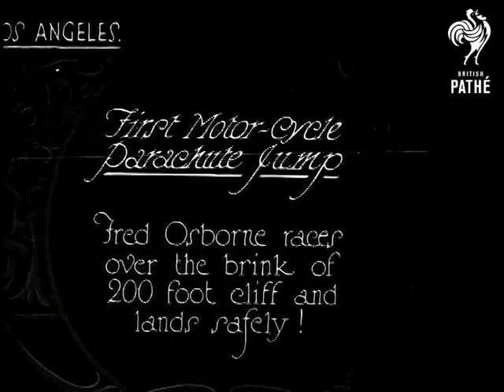First Motorcycle Parachute Jump (1926)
Full title reads: "Los Angeles. First Motorcycle Parachute Jump. Fred Osborne races over the brink of 200 foot cliff and lands safely!".

LA, California, United States of America (USA).

M/S of man helping Osborne into parachute harness.  Osborne then climbs onto his motorcycle, shakes hands with his companion and drives off.  L/S of Osborne driving  past camera at great speed.

M/S of Osborne riding off cliff edge.  L/S of Osborne and bike descending at speed towards beach and sea.  Osborne's parachute does not have time to open before  impact with ground.  Smoke and tattered bit of parachute silk float up from hole in ground, a man runs over to investigate.

Top shot, looking over cliff top, of people rushing over to landing place.  Motorbike appears to be in flames.  C/U of Osborne talking to camera.

N.B. Item found in Unidentified Gazettes reel. May be dupe of G 1351. Intertitles are missing in this version.
 FILM ID:2747.37